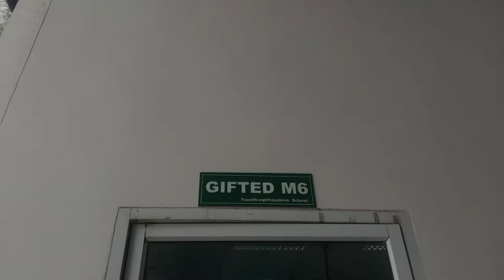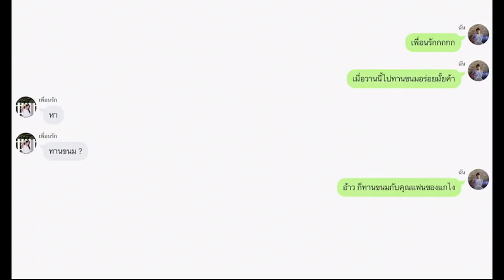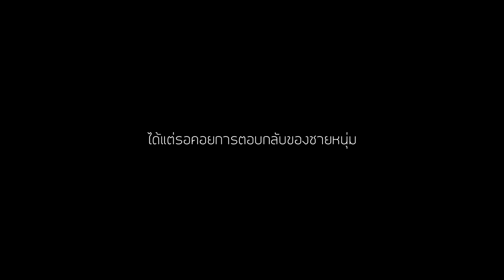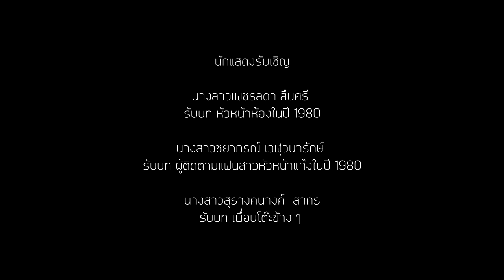Short film : Letter ( Full ver. )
อันนี้เป็นฉบับเต็มจริง ๆ แล้วนะคะ (555) อันแรกฉากหายค่ะทุกคน สุดเศร้าแล้วจริง ๆ ;-;

อยากบอกไว้ก่อนเลยว่า หนังสั้นเรื่องนี้ทำแบบไฟลนก้นมาก ส่ง deadline เลย
มีฉากที่ถูกตัดออกพอสมควร อาจจะมีงง ๆ กันบ้างก็ขออภัยด้วยนะคะ//ไหว้ย่อ

อยากให้ทุกคนได้มาดูเรื่องนี้ ส่วนตัวแล้วเราว่าเนื้อเรื่องดีนะคะ แต่เราถ่ายทำออกมาได้ไม่ดีพอเองค่ะ อย่างที่บอกเรื่องนี้ทำแบบไฟลนค่ะ555

อยากขอบคุณทุกคนที่หลงเข้ามาดูเรื่องนี้นะคะ ขอบคุณมากค่า